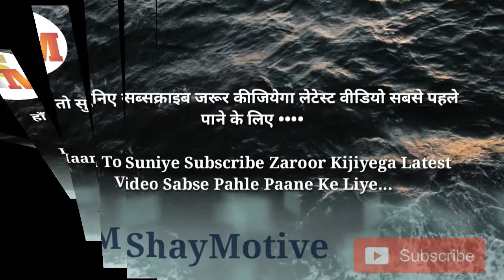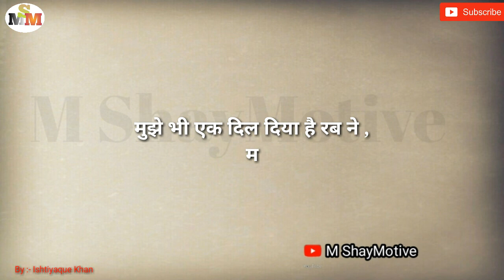Gulzar shayri || Shayri hindi sad || new whatsapp status || M_ShayMotive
Aasha karta hoon Gulzaar Sahab ki ye shayri aapko achchhi lagi hogi .

Taki time to time aap tak shayri pahunchte rahe  .

 I hope you may be happy.

This video for education purpuse only.